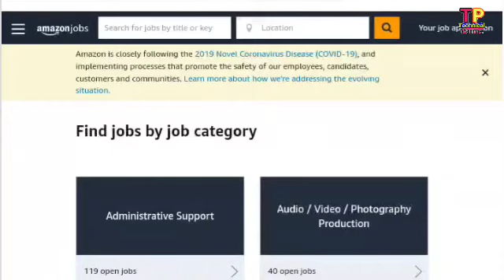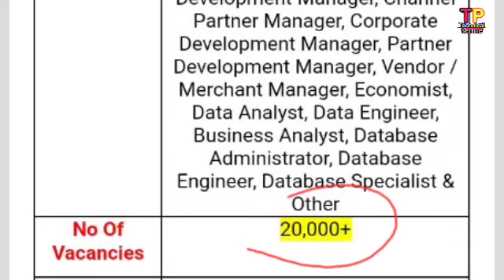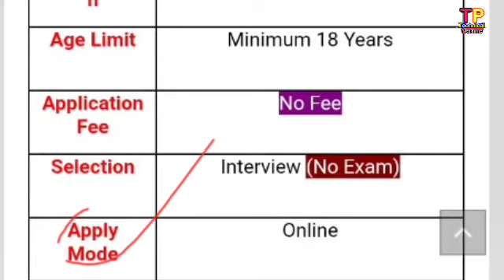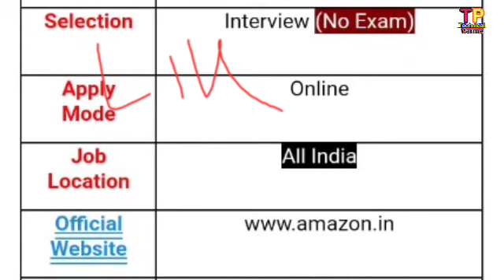20000+ Job Vacancy Amazon Recruiment 2020 !! All India Latest Job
20000+ Job Vacancy Amazon Recruiment 2020 !! All India Latest Job
odisha Job
latest odisha Job
20000+ Amazon Vacancy 2020
All Odisha Job